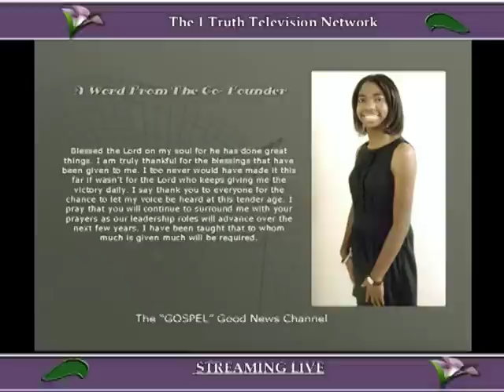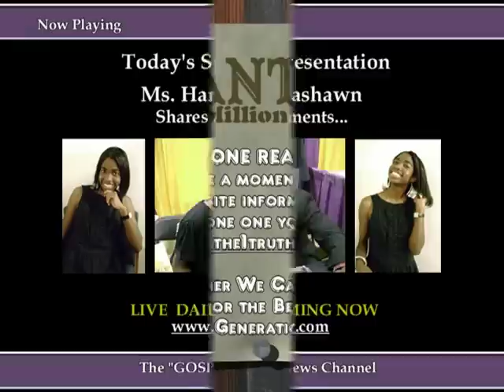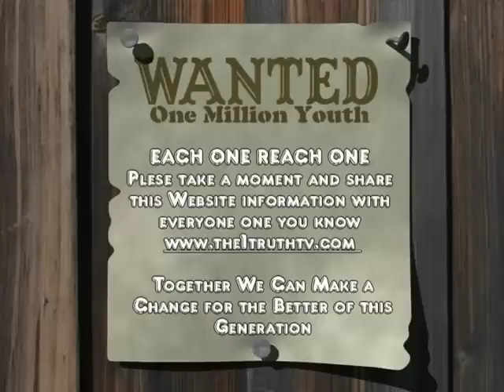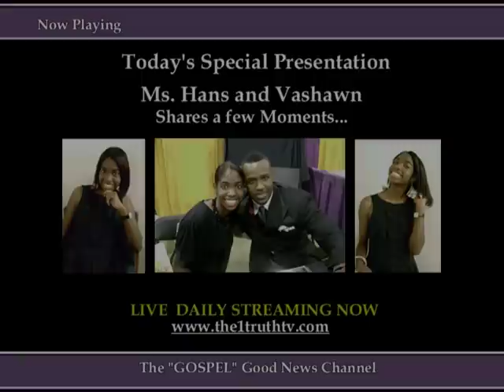Ms. Hans and "The Vashawn" at the 2010 FGFCI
Hans interview with Vashawn... Pick-up a copy of his CD today more information available We are now STREAMING LIVE 24/7